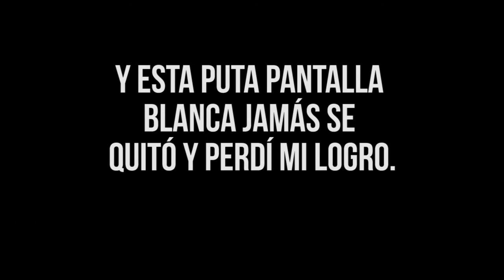Resumen de la última misión del HEIST | GTA V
Entre Assasin Dark, Frost00, Gromitʕ•ᴥ•ʔ y yo tardamos como dos putas horas en terminar esta última misión :v SUFRIMOS.